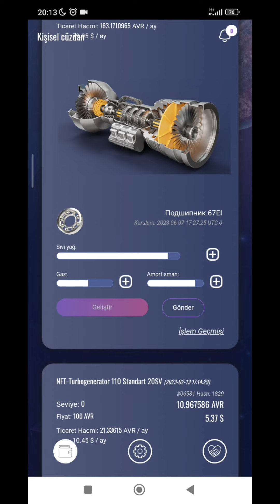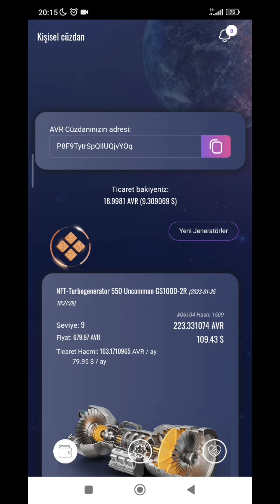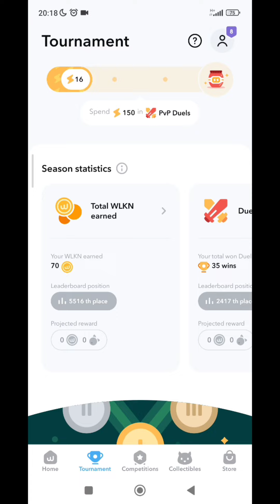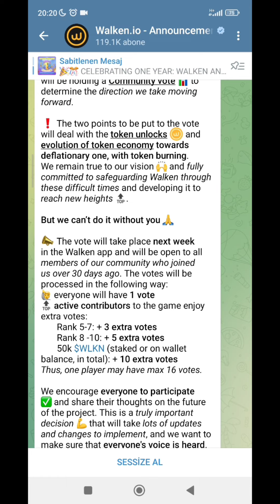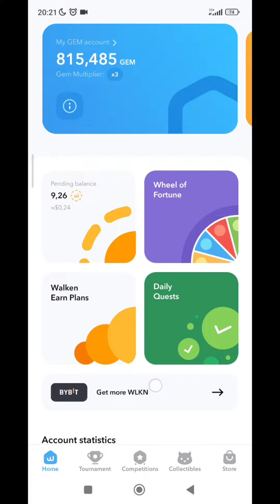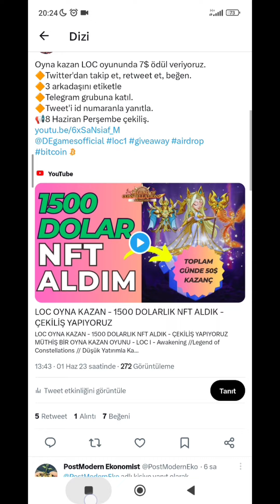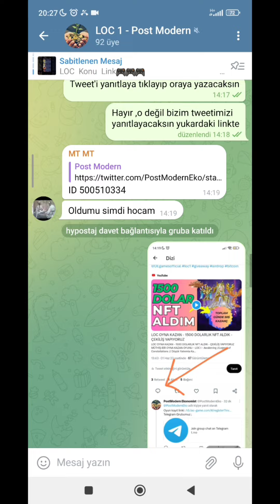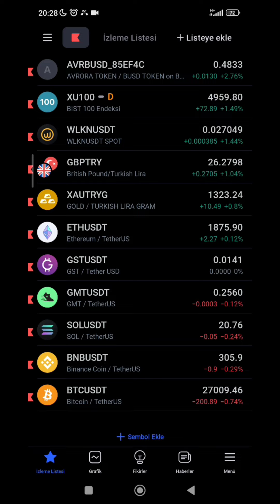Walken -Avrora - Stepn -Legend Of Constellations 1- İnternetten Para kazandıran Uygulamalar -Bitcoin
🍆LEGEND OF CONSTELLATIONS – AWAKENING (LOC 1 )

🍆MEEET
Çiftçilik yaparak kazanabileceğiniz bir oyna kazan uygulaması.Sadece oyun olarak oynayabilirsiniz veya NFT satın alarak gerçek para kazanmaya başlayabilirsiniz.
Uygulamayı indirince kod soracak , kodları yorumlarda sorunuz(Kullanıldıkça yenisini veriyor)